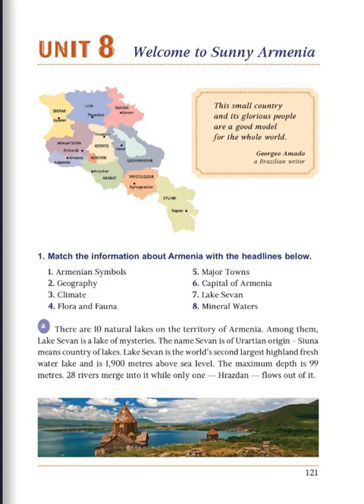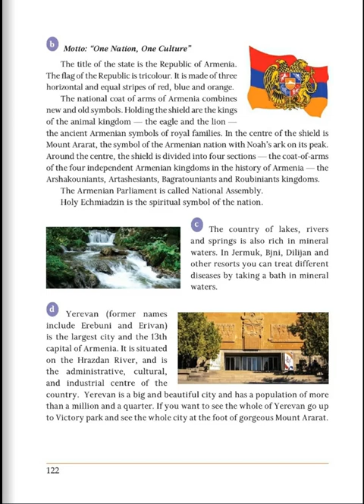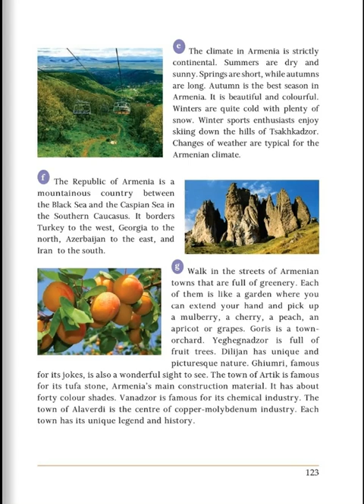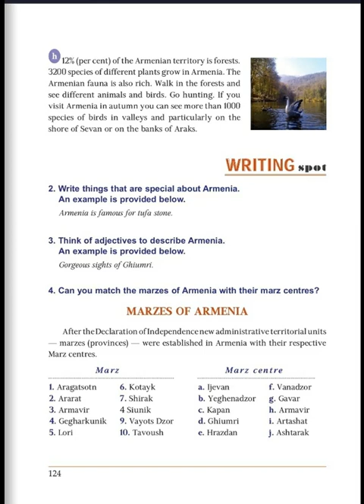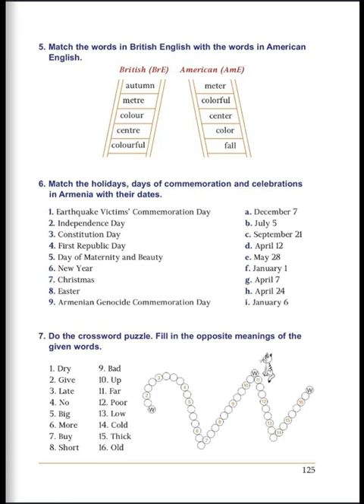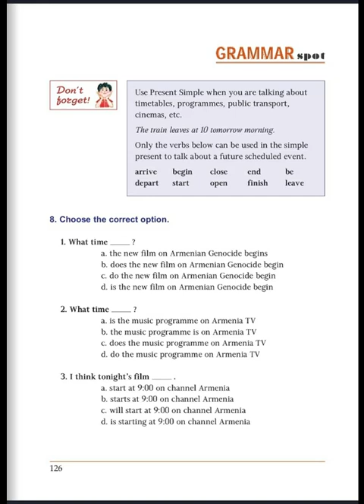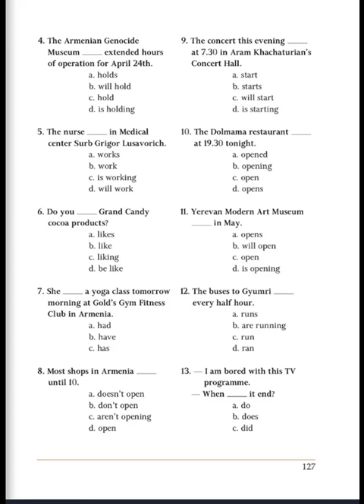Tnayin ashxatanq, English 6, Das 8